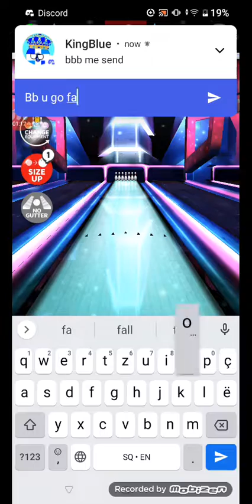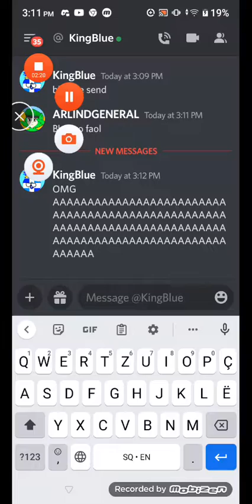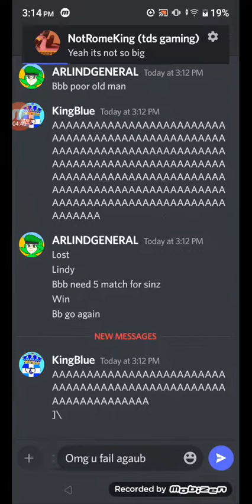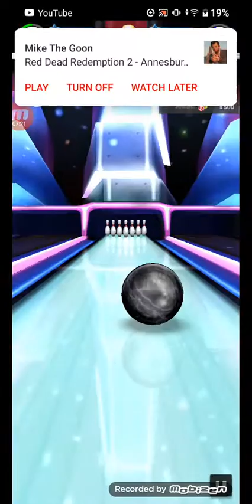win bowling of 5-4 win blue